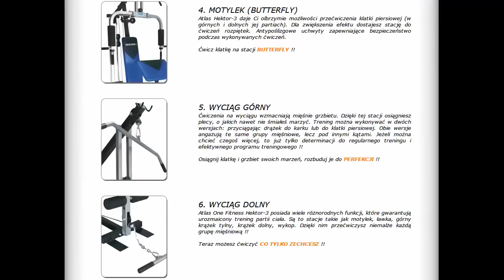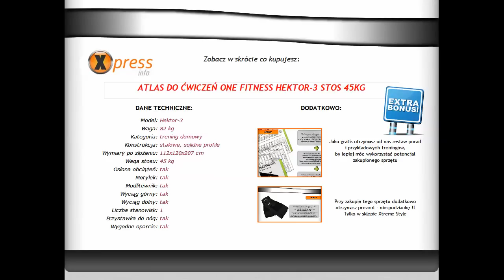Sklep Xtreme poleca: Atlas do ćwiczeń One Fitness 45kg z modlitewnikiem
Sklep sportowy Xtreme-Style prezentuje atlas do ćwiczeń firmy One Fitness - model Hektor-3. Wyciągi o zwiększonej wytrzymałości, grube wygodne oparcia, najwyższa jakość wykonania, wielofunkcyjny zakres ćwiczeń oraz stos obciążeń 45kg w masywnej stalowej obudowie.

Na atlasie mogą ćwiczyć osoby w każdym wieku i na każdym poziomie zaawansowania. Atlasy firmy One Fitness są projektowane tak aby w sposób łatwy i przyjemny umożliwić naturalny ruch nawet podczas ciężkich ćwiczeń. Wszystkie nasze atlasy mają mocną konstrukcję. Można na nich ćwiczyć nawet w niewielkich pomieszczeniach. Atlas został wykonany z wysokiej jakości stali gwarantując jednocześnie precyzję i niezwykle cichą pracę.